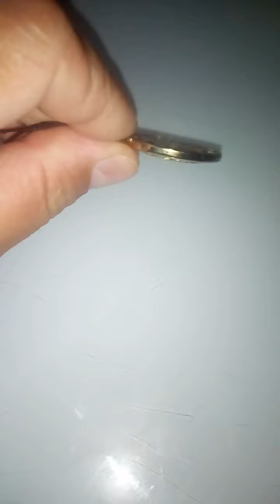+18 Black sun.Черное солнце. Эзотерика знака.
Рассказываю об знаке и своих наблюдениях связанных с ним.